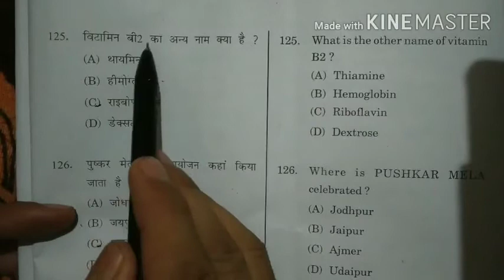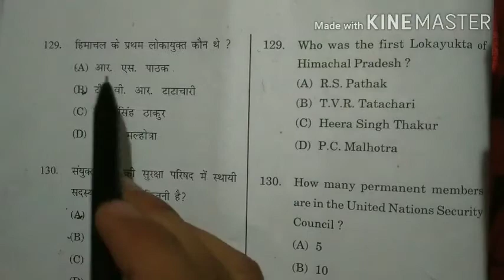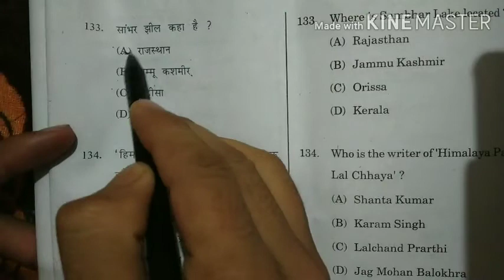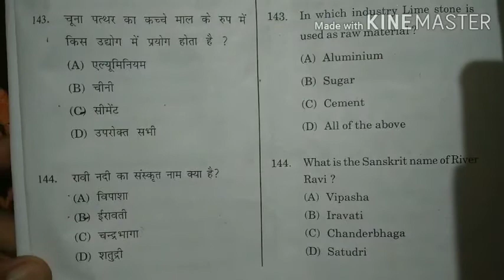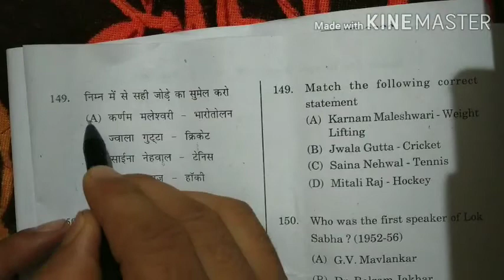HP JBT TET 25 AUG 2020 SOLVED GK PART